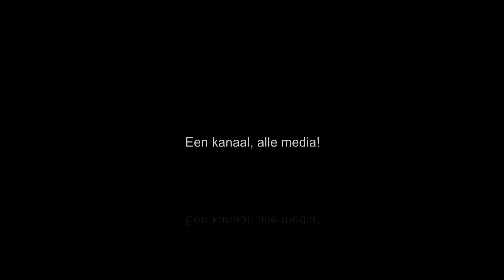Auto vat vlam tijdens rijden en brandt volledig uit